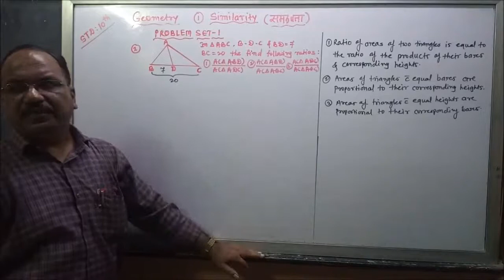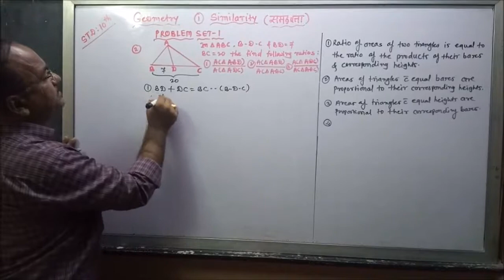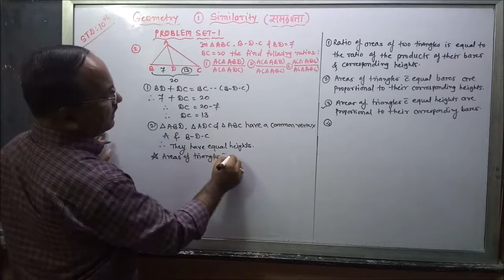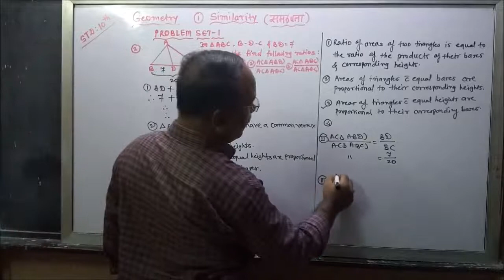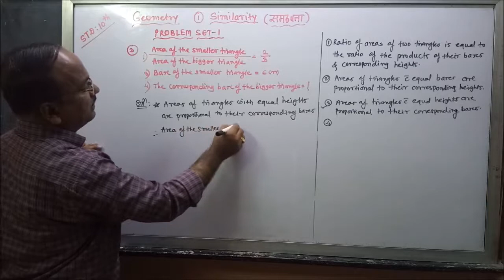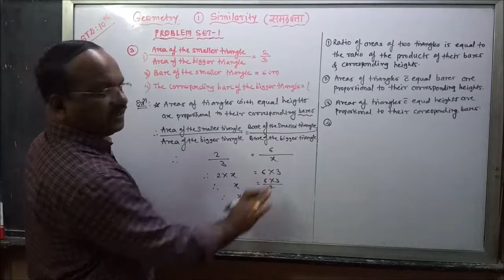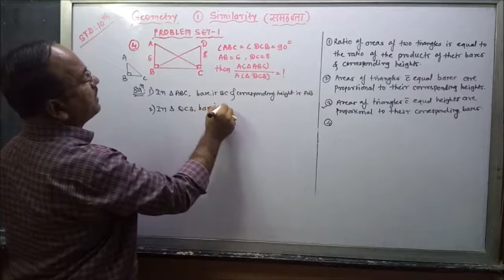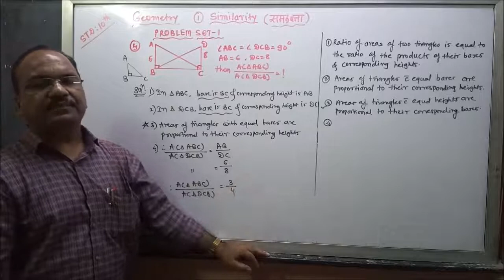Std 10th Geometry Ch 1 Similarity Part 12 समरूपता